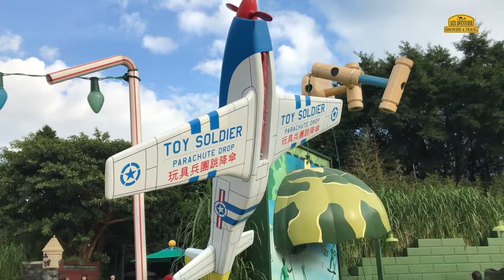Гонконг 🇭🇰 Китай. Диснейленд. История игрушек. Фильм VI 💯Алекс Авантюрист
В выпуске: Название этой территории намекает посетителям на мультик История игрушек...
Главные события: Страна игрушек - Название этой территории намекает посетителям на мультик История игрушек и этот намёк совершенно верен. Действительно именно этот мультик является тематической основой парка, тут вы сможете повстречать динозавра Рекса, шерифа Вуди и множество других героев. Помимо этого тут есть самые захватывающие аттракционы. Вообще, все игрушки на этой территории расположены хаотично, почти как в детской комнате, где все разбросано. На выходе с территории игрушек, обезьянки из кубиков составляют прощальную фразу, тоже здорово.

💯Автор идеи: Алекс Авантюрист
🎥Съёмка на камеру: IPhone
🎬Монтаж в программе: Final Cut Pro